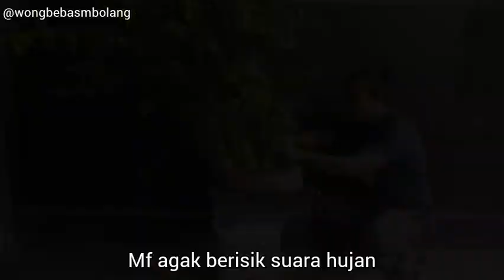Seleksi cabang sisir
going on an adventure to find bonsai materials in nature and immediately planting them is a form of happiness in itself